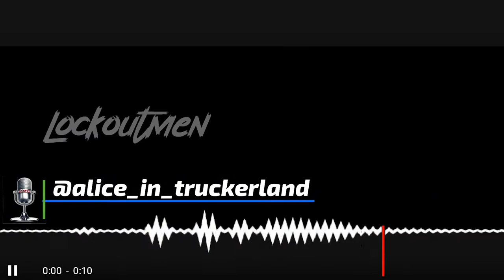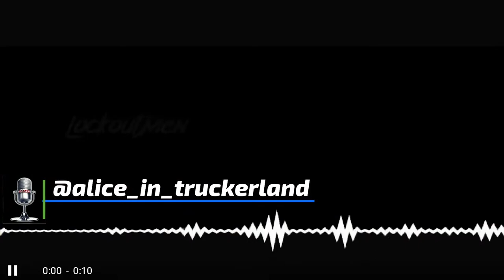Trainee In Truck With Alcohol On The Truck pt 1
In Today’s Episode of Lockoutmen Podcast: @aliceintruckerland Stops by to talk the last time she had a trainee, and the reason she no long drive for J&R Schugel